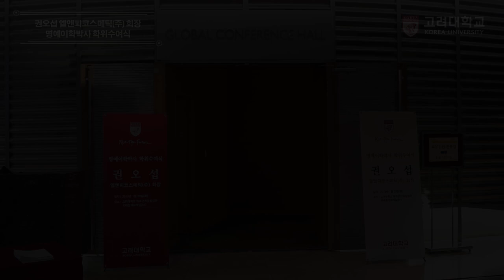[고려대학교 Korea University] 권오섭 엘앤피코스메틱(주) 회장 명예이학박사 학위수여식_2분 압축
권오섭 엘앤피코스메틱(주) 회장 명예이학박사 학위수여식
2분 압축

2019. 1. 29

고려대학교 백주년기념상성관 국제원격회의실